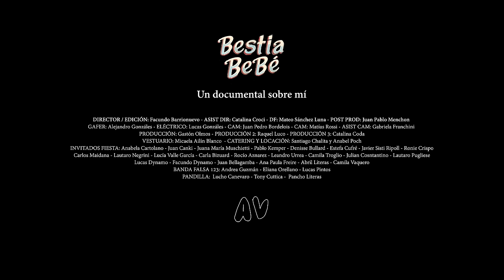Bestia Bebé - Un documental sobre mí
Bestia Bebé "Gracias por nada" - 16/10/2020

Letra:

Está muy bueno todo, pero me quiero ir a mi casa. Perdoname, hoy no tengo ganas de conocerte.
Tus amigos creen que estoy enojado y un poco borracho. Pero no es eso, yo solo quiero que se termine.
Gracias por nada, solo espero que se termine el año. Ya no quiero perder más tiempo.
Si a nadie le importa lo que me pase a mí.
Si nadie va a hacer un documental sobre mí. Voy a seguir limpiando hasta que se vuelva a ensuciar.
No es que tenga miedo, solo me cansa todo ese ruido. Perdoname, hoy no tengo ganas de ser amigos.
Y me causa gracia que pongan siempre la misma cara. Y me pregunto: no se dan cuenta? Ya es aburrido.

Créditos:

DIRECTOR / EDICIÓN: Facundo Barrionuevo - ASIST DIR: Catalina Croci - DF: Mateo Sánchez Luna - POST PROD: Juan Pablo Menchón
GAFER: Alejandro Gonzáles - ELÉCTRICO: Lucas Gonzáles - CAM: Juan Pedro Bordelois - CAM: Matías Rossi - ASIST CAM: Gabriela Franchini
PRODUCCIÓN: Gastón Olmos - PRODUCCIÓN 2: Raquel Luco - PRODUCCIÓN 3: Catalina Coda
VESTUARIO: Micaela Ailín Blanco  - CATERING Y LOCACIÓN: Santiago Chalita y Anabel Poch
INVITADOS FIESTA: Anabella Cartolano - Juan Canki - Juana María Muschietti - Pablo Kemper - Denisse Bullard - Estefa Cufré - Javier Sisti Ripoll - Ronnie Crispo - Carlos Maidana - Lautaro Negrini - Lucía Valle García - Carla Bizuard - Rocío Aznarez - Leandro Urrea - Camila Troglio - Julian Cosntantino - Lautaro Pugliese - Lucas Dynammo - Facundo Dynammo - Juan Bellagamba - Ana Paula Freire - Abril Literas - Camila Vaquero
BANDA FALSA 123: Andrea Guzmán - Eliana Orellano - Lucas Pintos
MALOSOS:  Lucho Canevaro - Tony Cuttica -  Pancho Literas